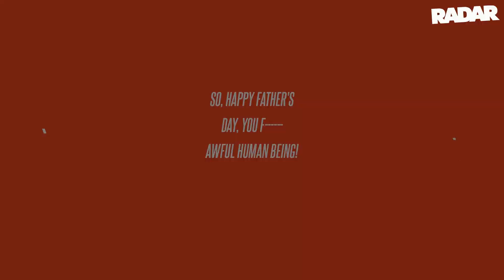Angelina Jolie and Brad Pitt's Son Pax Jolie-Pitt Rushed to Hospital with Head Injury After Horror C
Pax, 20, smashed his electric bike into the back of a car stopped at a red light on Los Feliz Boulevard in Los Angeles on Monday, July 29 during rush hour at around 5:00 PM, RadarOnline.com can reveal. Pax, like most of the Pitt-Jolie children, has had "virtually no contact" with his father following the acrimonious divorce that has torn their family apart. In addition to Pax, who was adopted in Vietnam at age 3, Jolie, 49, and Pitt, 60, share five other children: Maddox, 22, Zahara, 19, Shiloh, 18, and twins Knox and Vivienne, 15, all of whom have largely sided with their mom and distanced themselves from their dad in the wake of their parents' dramatic 2016 breakup. Pax also unleashed on his famous dad in an infamous Father's Day post from 2020, calling him a "world class a " who "time and time and again prove yourself to be a terrible and despicable person". Maddox, Zahara, and Vivienne all mostly go by the last name Jolie, instead of Jolie-Pitt, and Shiloh took things a step further by filing to legally drop "Pitt" from her last name on her 18th birthday in May.